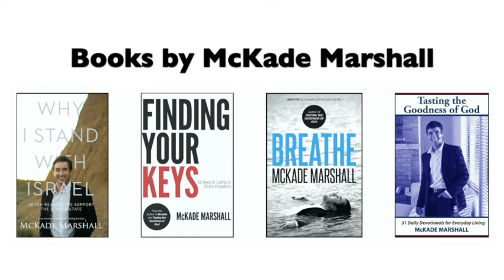McKade Marshall - "The Peace of God"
At the end of the YouTube video, would you please consider doing the following:

1. Click the "Like" and the "Share" button and share Word of the Week on your social media site (Facebook, Twitter, LinkedIn, e-mail, etc) and help spread the good news for this week.

I'm praying for you, and I love you.

McKade Marshall

Watch McKade as he shares the Word of the Week for April 3, 2022. The message is entitled, "The Peace of God".

★☆★  MY BOOKS ★☆★

★☆★ IMDb.com PROFILE ★☆★

★☆★ SOCIAL MEDIA ★☆★